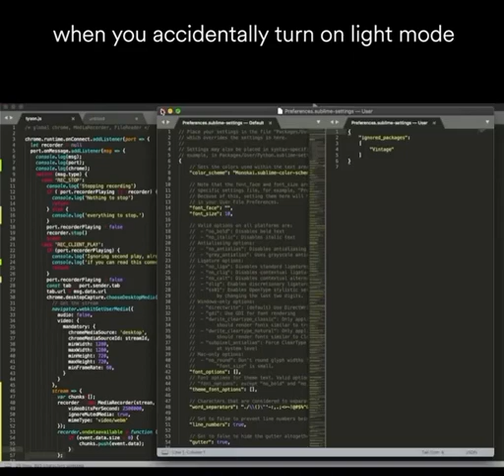tyson knows the pain